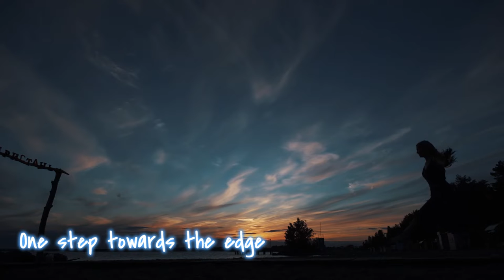We can Dream - Beautiful, inspiring and emotionally uplifting song | Pink Zebra | Showroom Partners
"We Can Dream", by Pinkzebra featuring Alaina Stacey, is a beautiful, inspiring and emotionally uplifting song about looking towards the future with optimism, freedom, and a love for life.

LYRICS:
What’s your story?
What’s your plan?
Where you going to?
Where do you stand?
Feel the light shine down
Live your life out loud

Hear the laughter
Take the high road
To your dreams
Let the world see how
Life could be right now

One step towards the edge
What will happen next?
Every moment tells the story of our lives

if we try?
Could we spread our wings
and learn to fly?
And together
We could see
That the world is ours
We can shine like stars
We can dream, oh
We can dream, yeah